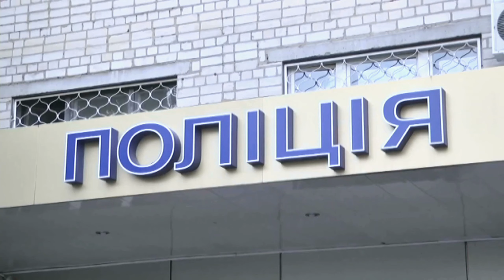Харківські вогнеборці протягом 12 годин приборкували пожежу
Займання сталося у приміщенні складу, на якому зберігали тканину та нитки. Загальна площа пожежі становила більше двох тисяч квадратних метрів. На місці події працювали 60 вогнеборців. А також в цьому випуску «Огляду надзвичайних подій» ви дізнаєтесь про псевдомінера із Сумщини, розбійні напади на кіоски фаст-фуду в Одесі та перевізника наркотиків на Херсонщині.